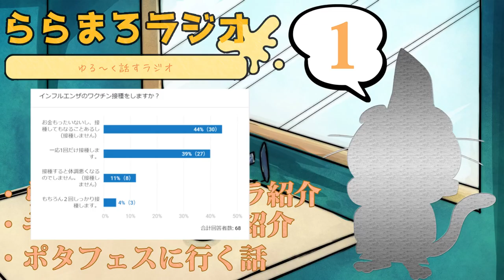【ラジオ】ららまろラジオ1 ・ららまろちゃんねる ゆるキャラ、名刺紹介‼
迷ったらこれを買うべし さらに進化した 史上最強の5000円イヤホン‼　Knowledge Zenith「KZ ZS6」ご紹介‼

オシャレでカッコイイ Bluetoothノイズキャンセリングヘッドホン SONY h.ear on 2 Wireless NC WH-H900N

KZ ZS5 をBluetooth化できるワイヤレスケーブルを買ってみたら梱包がすごかった‼【KZ ZS3 / ZS5 Bluetoothワイヤレスアップグレードモジュール紹介】

SHURE SE215SPE-Aを超えられるか⁉　コスパの良いハイブリットイヤホン KINERA Bd005Eご紹介‼

装着感、音質、コスパ  すべてにおいて良い‼　欠点の少ないイヤホン  final E2000 ご紹介‼

Canon EOS Kiss X7（ホワイト）

ソフト
adobe photoshop elements14
adobe premiere elements14
SONAR　Professional